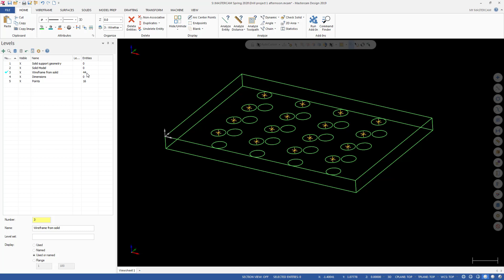Changing Levels in Mastercam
In this video, I move point geometry from one level to another.